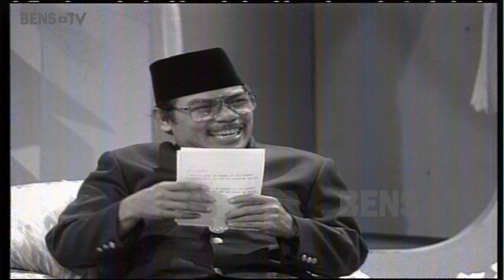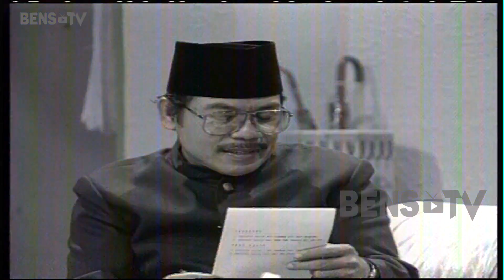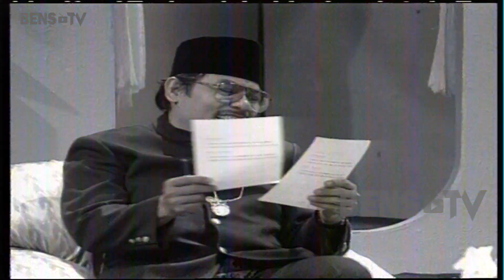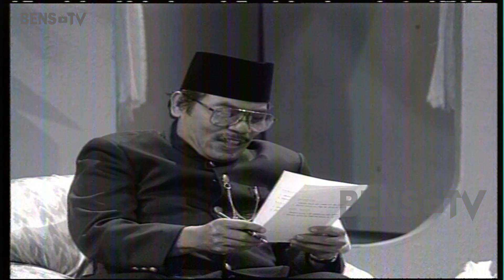BENJAMIN S .. BIKIN RUDI SALAM & ISTRINYA BUKA - BUKAAN ...!!!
SERU ..OBROLAN BENJAMIN S BERSAMA PASANGAN AKTOR FILM RUDI SALAM DALAM BEGAYA "BENJAMIN PUNYA GAYA"